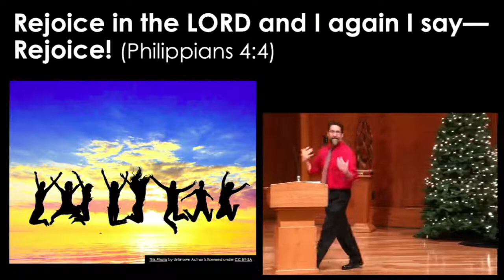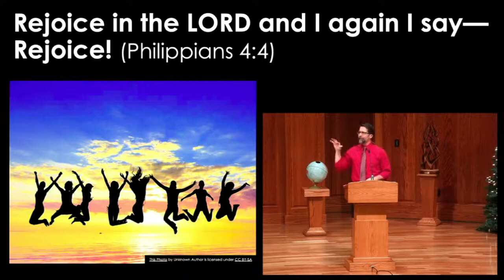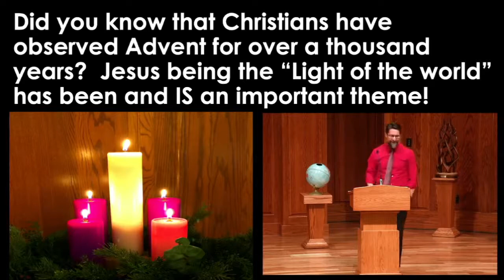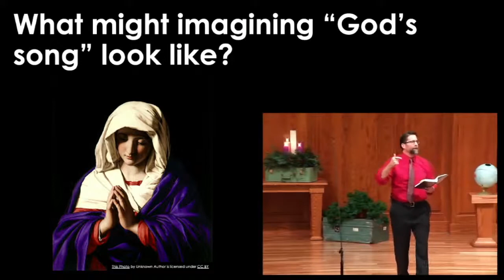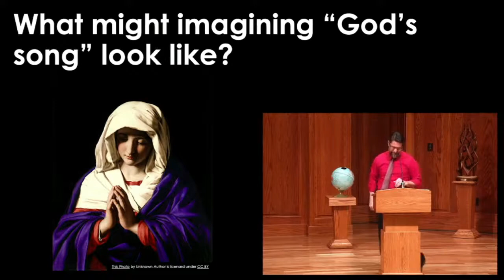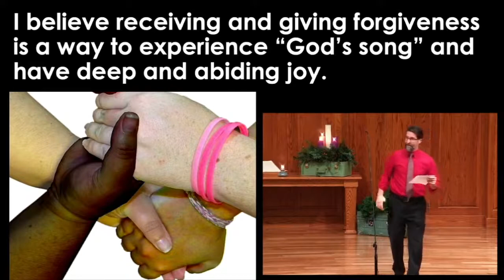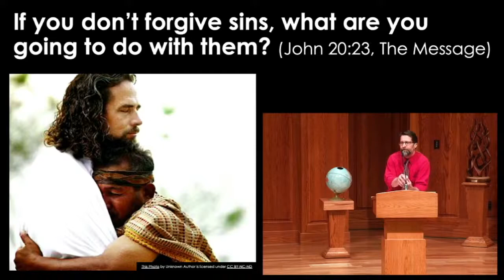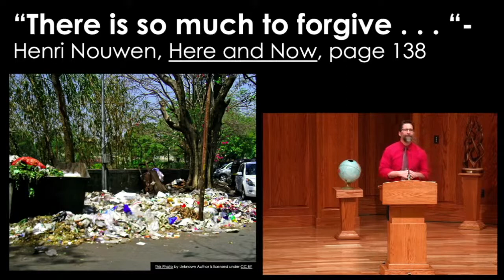Dare to Imagine: God's Song - Jess Engle - December 12, 2021